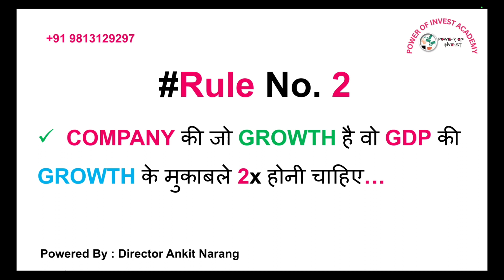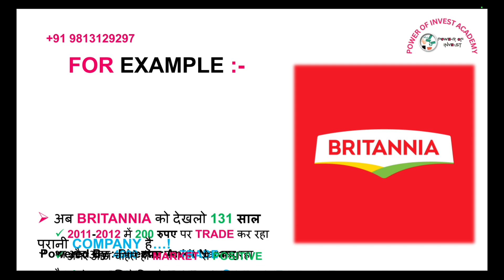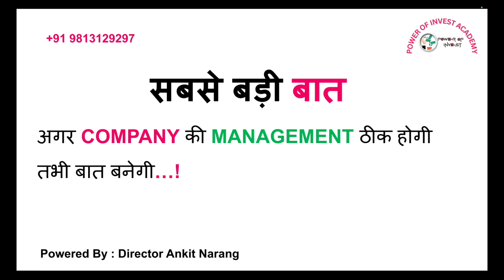5 Rules of Share Market | By Director Ankit Narang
Want to earn life-long from your investments? Stock Market is the answer! Get complete in-depth knowledge of the share and stock market in an easy format from Dir. Ankit Narang.
Watch this video as Dir. Ankit Narang explains the concept of Nifty-fifty, PE ration, and when you should put your money in the market.

Dir. Ankit Narang is an International Motivational Speaker, Leadership Consultant &  Business Coach.

Ankit Narang is a name among millions who struggled, failed and surged ahead in search of success, happiness and contentment. Just like any middle class guy, he too had a bunch of unclear dreams and a blurred vision of his goals in life. All he had was an undying learning attitude to hold on to. Rowing through ups and downs, it was time that taught him the true meaning of his life.
Starting with basics of investing to figuring out how much risk you are ready to take, we walk through understanding the stock market investing at its most basic level, so that you can start your investing journey today!

Trading psychology in share market
Trading app
Trading Live
Trading discipline
Stock Market
Share Market
Demat account
Trading account